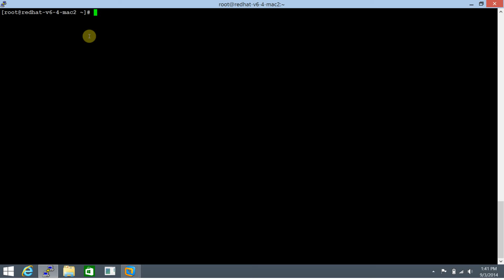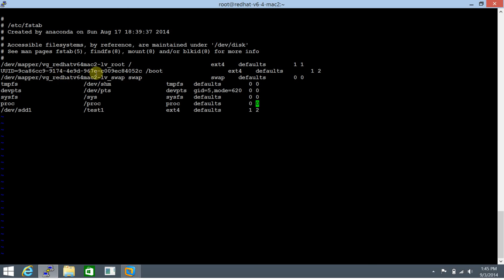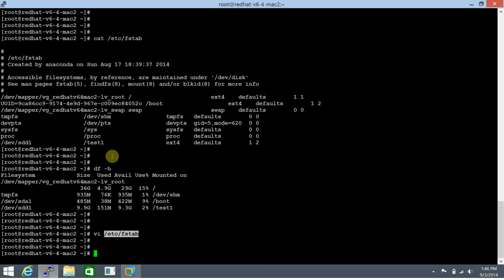Contents of /etc/fstab File in Redhat Linux 6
This tutorial explains the contents of various field in /etc/fstab file in Redhat Linux